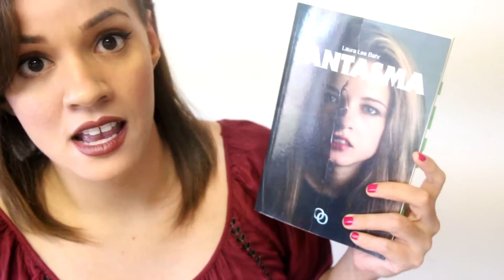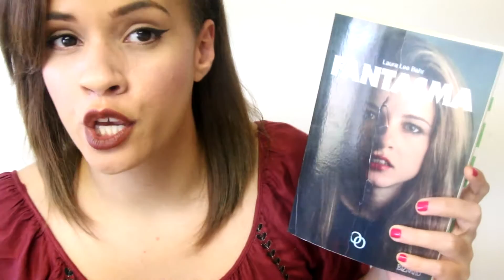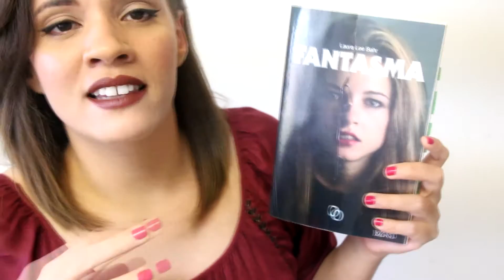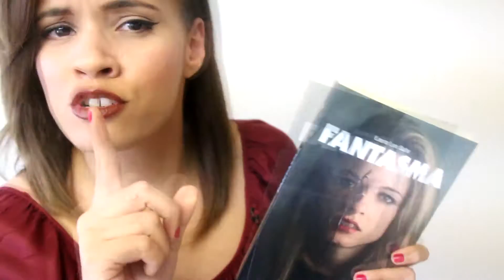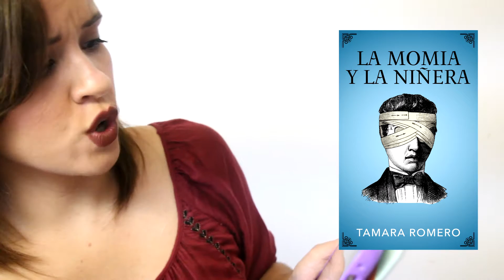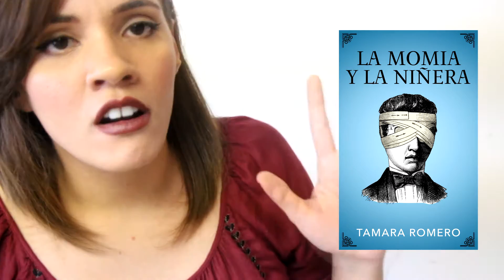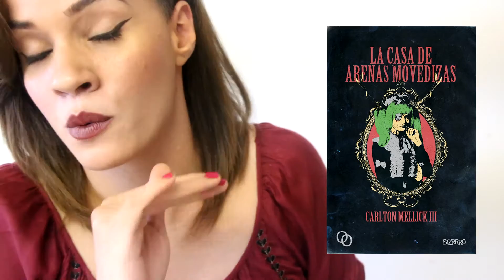Doble Reseña Bizarra | Halloween | LeoAutorasOct | JennRa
El día de hoy  tenemos una doble reseña bizarra, dos libros que disfrute inmensamente.

Estos libros cumplen un doble objetivo, el primero es recomendarlos para la magnífica iniciativa LeoAutorasOct más abajo encontraran un link que explica a fondo como surgió y exactamente de qué trata esta iniciativa; el segundo objetivo es algo más obvio ¡estamos en octubre! ¡el mes del terror y halloween! y las novelas que recomendaré hoy van que ni pintadas para esta época del año.

Espero les guste, cualquier comentario, duda, pregunta o sugerencia no duden en dejarla en los comentarios.

XOXO